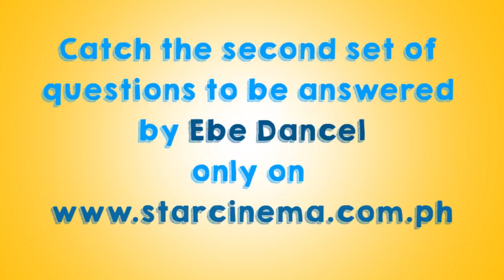Part 2 Ebe Dancel answers questions from the Wrecking Bowl